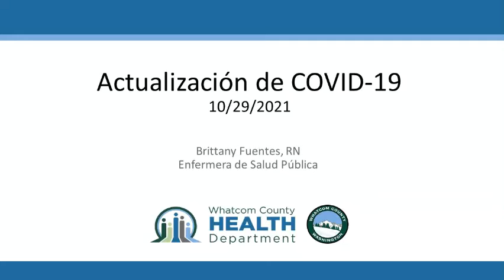Actualización de COVID-19: 29 de octubre de 2021